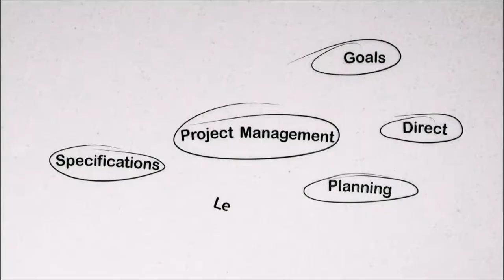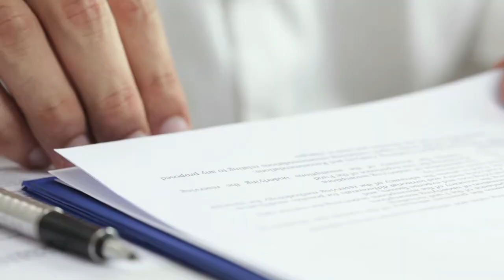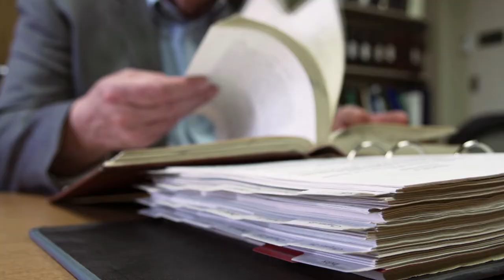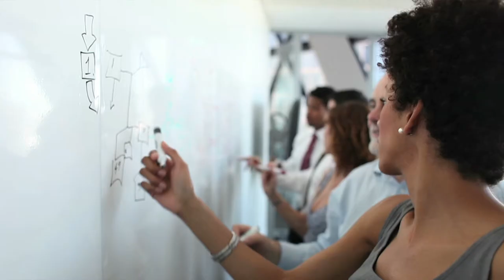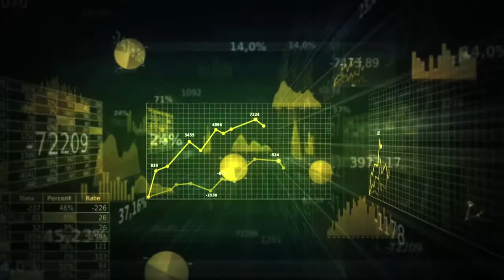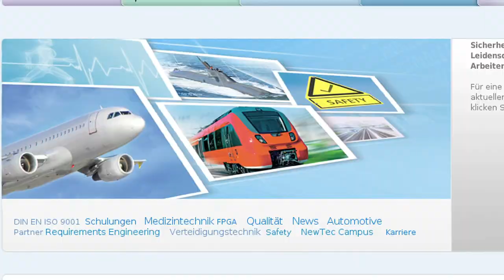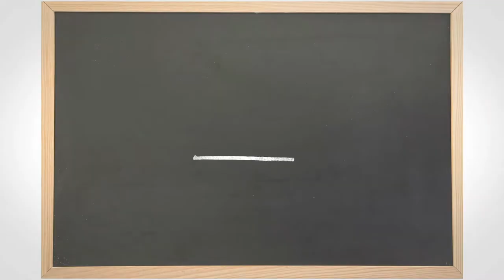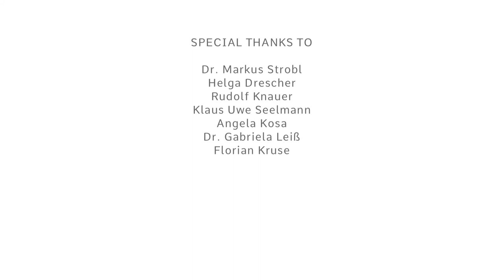Ganzheitliche Unternehmensentwicklung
Für Unternehmen auf der Suche nach Sinn und Relevanz. Ganzheitliche Unternehmensentwicklung leichter verstehen und effizienter gestalten. Dieser Film bringt alle an einer ganzheitlichen Unternehmensentwicklung Beteilgten innerhalb von 20 min auf denselben Wissensstand.

Ganzheitliche Unternehmenswicklung bedeutet, Wissen, Werte und Kompetenzen bisheriger Entwicklungsstufen auf ein neues Bewusstseinsniveau zu heben und in dieses die neuen Fähigkeiten, Werte und Kompetenzen zu integrieren.

So erfährt Leadership eine neue Dimension.

Coaches für ganzheitliche Unternehmensentwicklung, die eine Ausfertigung dieses Videos mit ihrem eigenen Logo im Abspann wünschen, wenden sich bitte an Petra Gregory von